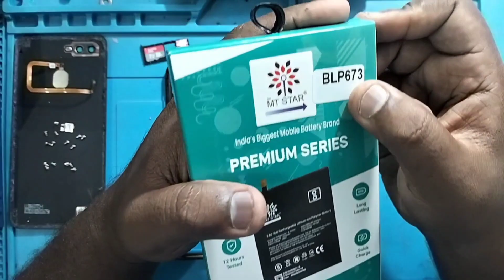OPPO A5S BATTERY REPLACEMENT/OPPO A5S மொபைல்க்கு பேட்டரி மாற்றுவது எப்படி என்று பார்க்கலாம்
ஒரு oppo a5s மொபைல் போன்க்கு எப்படி பேட்டரி மாற்றுவது என்று கூறி இருக்கிறேன் மேலும் மாற்றும் போது கவனிக்க வேண்டியவை என்ன என்ன என்று கூறி இருக்கிறேன்
பேட்டரி compliant மற்றும் software compliant வித்தியாசம் பற்றிய வழிகாட்டல்கள் கூறி இருக்கிறேன்

இது அனைத்து வித oppo mobile கும் பொருந்தும்.. நீங்களும் இதன் மூலம் உங்கள் mobile battery replacement செய்து பாருங்கள்